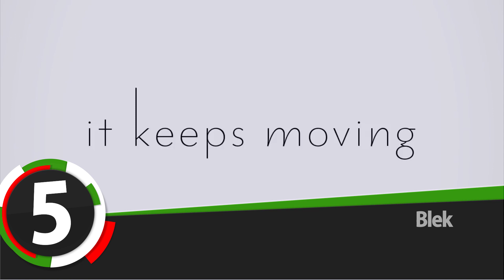Top 10 iPhone Games 2021 - The Best iPhone Games for 2021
Whether you're a PC gamer, someone who prefers a console, or an iPhone user who loves a cheap distraction, there's a tie that binds us: We've all downloaded a game or two from the App Store.

Mobile gaming is all about convenience and quick dopamine hits, after all. Would you rather stand in line at the supermarket staring at the tabloids or fire up Crossy Road? It's a simple decision. Deciding the games to download isn't quite as simple, however.

The Apple App Store is loaded with games, but avoiding the dregs can be difficult. Don't fret, we're here to help. We've highlighted the fun, well-made titles that deserve a home in your iPhone, so download these recommended games without worry. And hit the comment section to shout out your favorite games!

If you prefer to play on a device with more room to maneuver, we suggest heading over to the best iPad games. If you want to play a growing library of premium iOS games for one monthly price, check out the best Apple Arcade games. If you're not an iPhoner, check out the best Android games.